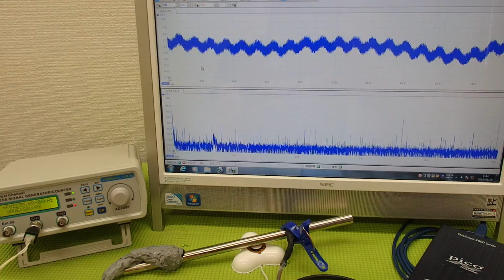表面弾性波を利用した超音波制御技術 ultrasonic-labo